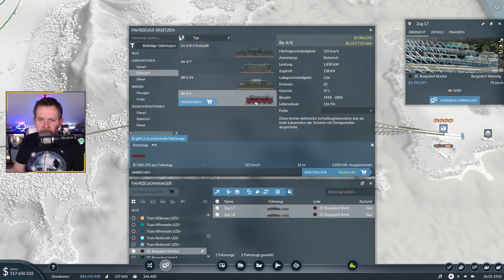LP Transport Fever 2 [14] Ein paar Linien optimieren & den großen Anschluss planen!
Ich spiele schon lange Transport Fever 2, hab es aber bisher nie gestreamt oder etwas davon auf YouTube gestellt. Ich versuche hier zu zeigen wie ich gerne das Spiele spiele und mich dabei entspanne und wie ich es liebe schöne, malerische Bahnstrecken zu bauen und die Taktung von Linien zu optimieren, alles in einem schönen tropischen Setting.

Alle Mods die ich bisher einsetze sind höchstens zusätzlich Assets und optischer Natur.